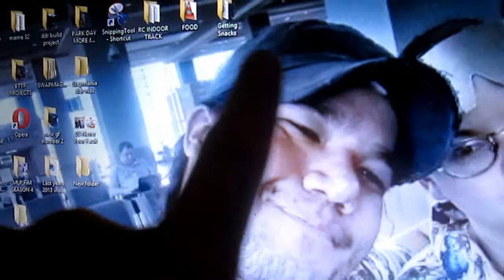The Transformers Are Here In Tennessee 4-5-2014